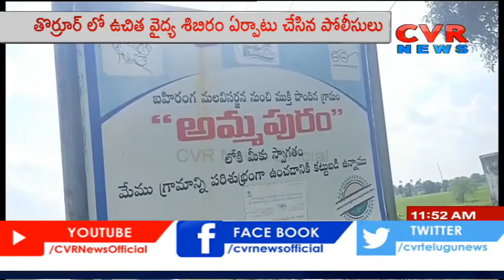ఉచిత వైద్య శిబిరం ఏర్పాటు చేసిన తోర్రుర్ పోలీసులు | Mehboobabad Dist | CVR News